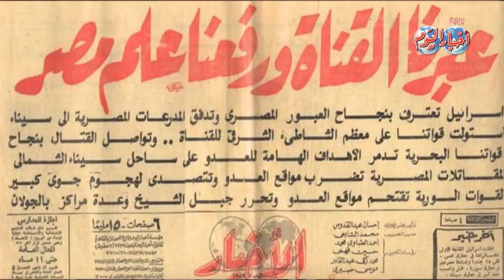رئيس جبهة العسكريين المتقاعدين : مستعدون لتلبية نداء الوطن